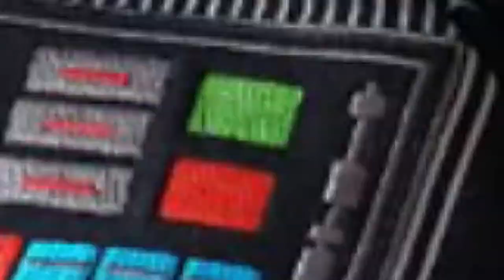Jack 0 - Xmas 2018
Christmas Vid for Jemma and Jack

Merry Christmas love you both.
XXX